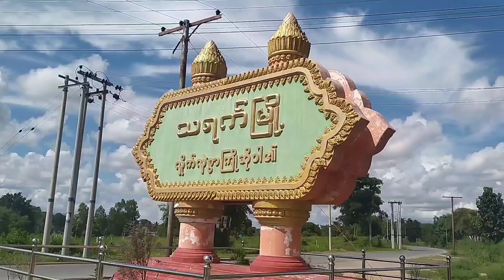သရက်မြို့၌(၇၆)နှစ်မြောက် ပြည်ထောင်စုနေ့အကြို မြန်မာ့ရိုးရာထမနဲထိုးပြိုင်ပွဲကျင်းပ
သရက် ဖေဖော်ဝါရီ ၁၁
ဇော်ထက်